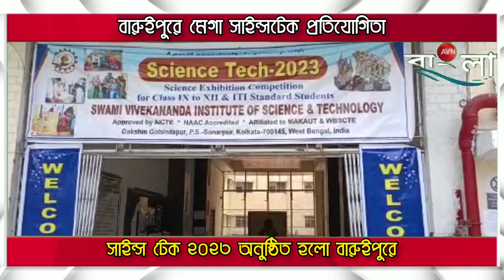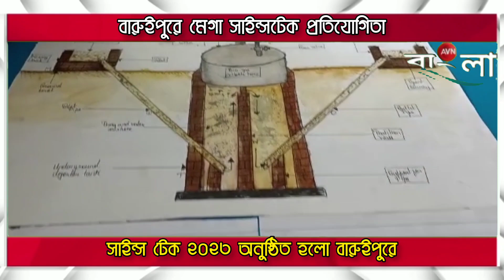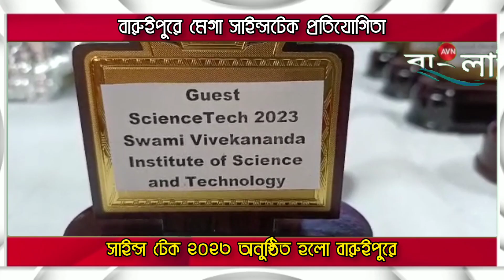BARUIPUR: সায়েন্সটেক প্রতিযোগিতা অনুষ্ঠিত হলো বারুইপুরে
বারুইপুর গোবিন্দপুরে স্বামী বিবেকানন্দ ইনস্টিটিউট অফ সায়েন্স এন্ড টেকনোলজি পক্ষ থেকে সাইন্স টেক প্রতিযোগিতার আয়োজন করা হয়। এই প্রতিযোগিতামূলক অনুষ্ঠানে প্রায় ৬০ জন স্কুল ছাত্র ছাত্রী অংশগ্রহণ করেন। ক্লাস নাইন থেকে শুরু করে টুয়েলভ পর্যন্ত এবং আইআইটি স্ট্যান্ডার্ড ছাত্রছাত্রীদের মধ্যে বিভিন্ন বিজ্ঞান বিষয়ক প্রতিযোগিতা অনুষ্ঠিত হয় এই প্রতিযোগিতার মূল আকর্ষণ বিভিন্ন মডেলের কম্পিটিশন বিজ্ঞানের উপরে কুইজ তাৎক্ষণিক বক্তৃতা সহ আরো বিভিন্ন বিষয়। কলেজের মেকানিক্যাল ইঞ্জিনিয়ারিং বিভাগের প্রধান ডঃ সুমন দাস জানিয়েছেন ছাত্র-ছাত্রীদের বিজ্ঞানের প্রতি আকর্ষিত করতে এবং তাদের বিজ্ঞান ভাবনাকে আরো ত্বরান্বিত করতে এই উদ্যোগ নেওয়া হয়েছে। ছোট থেকে ছাত্রছাত্রীদের প্রতিভা খুঁজে বার করতে এবং তা সবার সামনে মেরে ধরতে এই প্রতিযোগিতার আয়োজন। গত বছরের তুলনায় এবারে ছাত্রছাত্রীরা স্বতঃস্ফূর্তভাবে অংশগ্রহণ করেছেন বলে জানা যায়। অনুষ্ঠান শেষে ছাত্রছাত্রীদের হাতে মেমেন্ট এবং আর্থিক পুরস্কার তুলে দেওয়া হয়।।